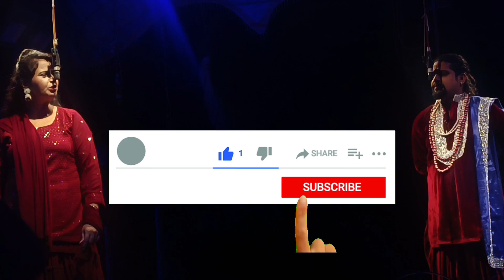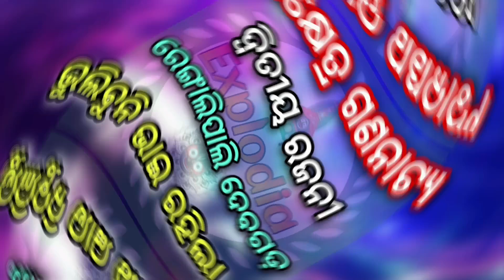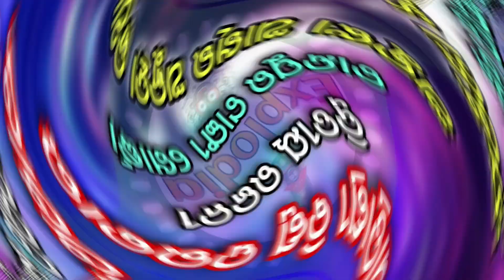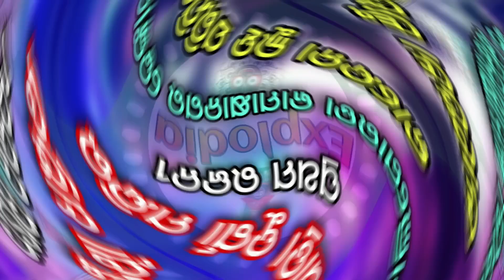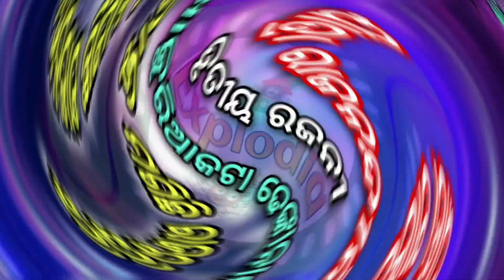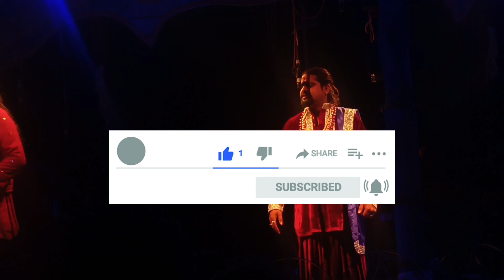Ajira Nataka Ajira Jatra Update | Kou jatra party Kouthi today 18 August 2023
Aji Kou Jatra Kouthi Padichi 18 August 2023 | Jatra Update Today | Ajira Nataka

om kumar
super singer om kumar
jatra lover
odisha jatra lover
sibani gananatya
tulasi gananatya
konark gananatya
Jatra lover
Explodia
kanha swain jatra
daitari panda
piyush
jatra party
kalinga gananatya
ranga mahal
rajdhani apera
indramahal apera
sai samrat apera
binod bebina
kanha tiki
rati mituna
mituna vlogs
vikari comedy
daya comedy
gyana
junior babushan acting
jatra tulasi
tulasi gananatya
juli panda
dali bhuyan
goura das
nari panda
sibani gananatya
khandagiri jatra
srabani anchor
bhubaneswar news
full jatra
aji ra jatra
konarka gananatya
Tulasi gananatya
bagha Jatin
Ajira nataka
Ajita natak
today show
today jatra khabar
Jatra khabar
new jatra
Ajira jatra
Jatra today
Ajira jatra update today
Full jatra
aajira rashiphala
ajira rasifala
bhagya bhabisya ajira rashifal
jatra video
ExplOdia
Aji kou jatra party kouthi padichi
Aji jatra kouthi padichi
Jatra update 2023
Kou jatra party kouthi aji
jatra update 2023
ଆଜିର ନାଟକ
ଆଜିର ନାଟକ ସୂଚନା
ଆଜିର ଯାତ୍ରା ଖବର
ajira natak 2022
kou jatra party kouthi today
ExplOdia jatra update